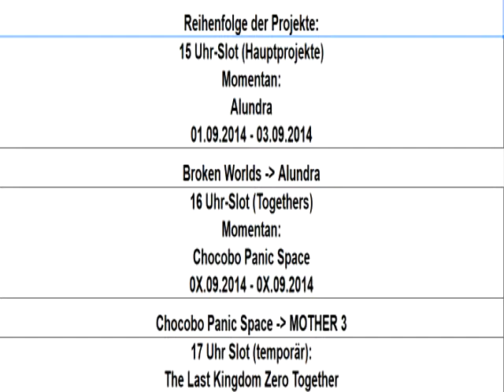Ankündigung - Togethers wie Hauptprojekte und Chesra und Fluffy bei den Alternate Gamern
Folgende zwei Sachen, mal wieder:
- Die Togethers kommen in Zukunft um 16 Uhr nacheinander wie die Hauptprojekte
- Chesra und Fluffy sind dabei
Näheres im Video :P.